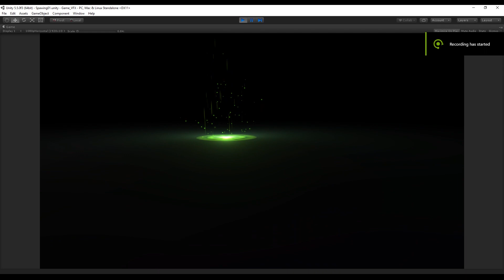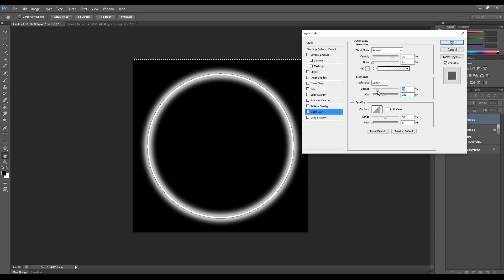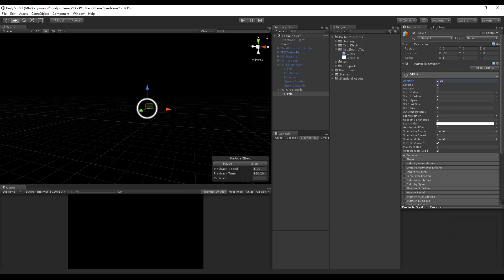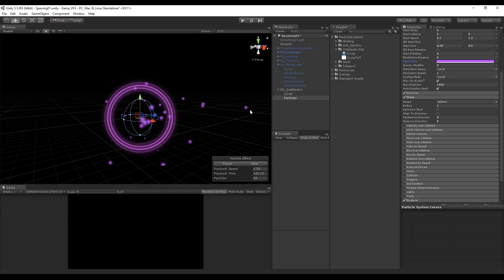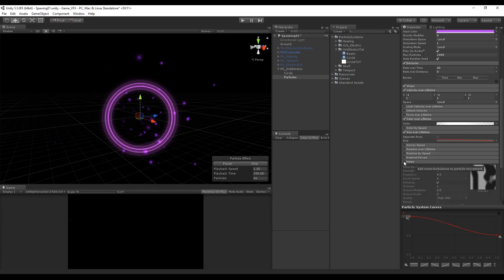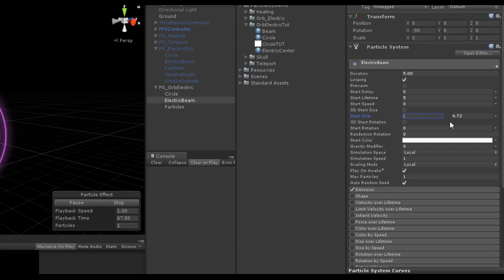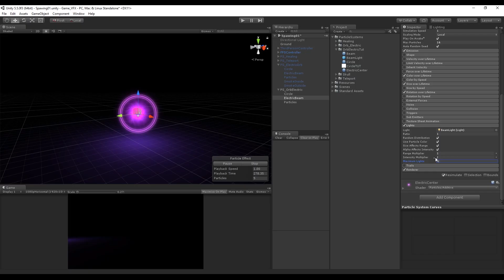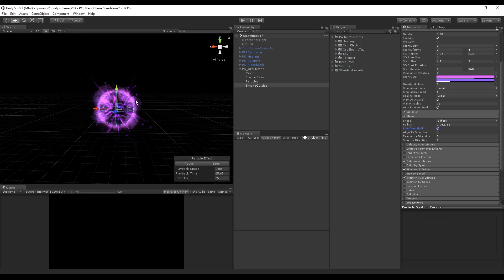Unity 5 - Game Effects VFX - Glowing Orb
In this Unity tutorial we are going to see how to create effects for games by using the particle system Shuriken. This is the first tutorial of the series Special Effects for Games, and we learn how to create a glowing orb effect. Great way to learn VFX in Unity.

*Courses*

Unity 5.5 Particle System Shuriken
Special Effects
Unity Effects
Unity VFX
Unity 5